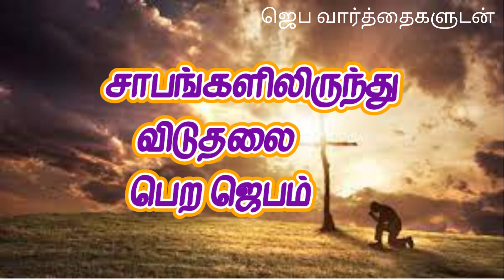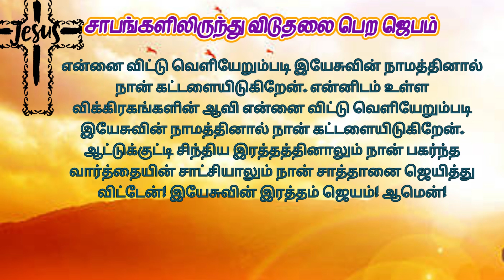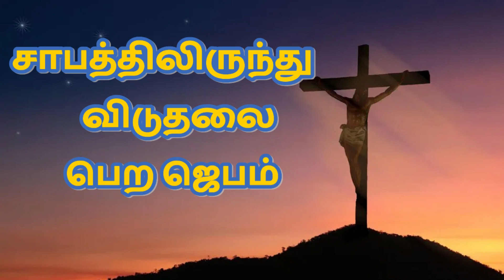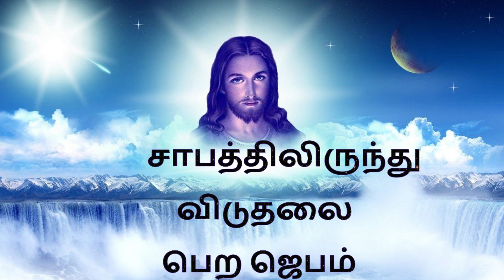சாபத்திலிருந்து விடுதலை பெற ஜெபம் Prayer to get rid of curses TamilBibleWisdom 18/11/23